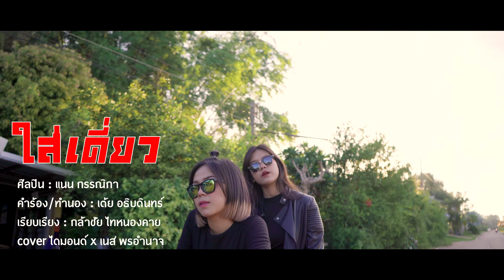ใส่เดี่ยว - ไดมอนด์ x เนส พรอำนาจ 【Cover Version】original :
เพลง : ใส่เดี่ยว
ศิลปินต้นฉบับ : แนน กรรณิกา
คำร้อง/ทำนอง : เต้ย อธิบดินทร์
เรียบเรียง : กล้าชัย ไทหนองคาย
COVER V. ไดมอนด์ x เนส พรอำนาจ
ห้องบันทึกเสียง อิจิ เร็คคอร์ด
ถ่ายภาพ-ตัดต่อ เต้ย นรา